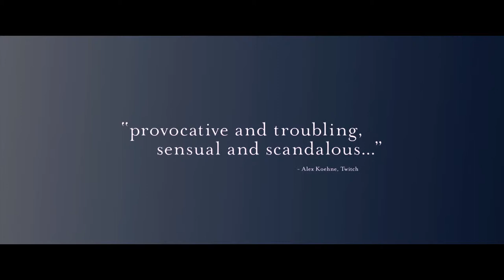Adoration trailer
Watch the Adoration trailer here.